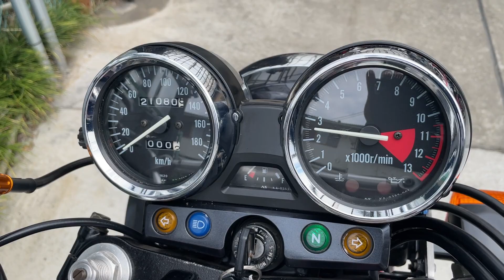KAWASAKI ZRX1100 ZRT10C - カワサキ ZRX1100 - アクティブ製クラッチホース/ブレーキホース前後 装備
■ヤフオク！